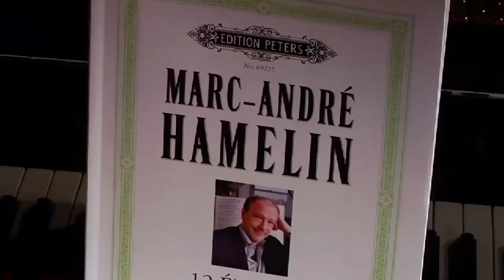Marc-Andre Hamelin: Profile of a Pianist & Composer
Virtuoso pianist Marc-Andre Hamelin shares his thoughts as a performer and composer at (le) poisson rouge.

TONIGHT, Wed. May 9th, he performs the Busoni Piano Concerto with the NJ Symphony Orchestra  at Carnegie Hall.